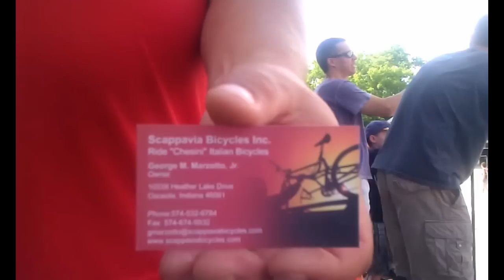2012 Milford Criterium Road Race - / Men - Pro, Cat - 5, Kids Race /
On July 29th 2012, DMC Huron Valley-Sinai Hospital presents the Milford Criterium and hosts the Michigan State Criterium Championships. This will mark the second return of the state championship cycling event. Over 30 years ago, championship road events were once held at the GM Milford Proving Grounds. Building on the successes of the previous three years, we plan to enhance the 2012 edition of the Milford Criterium to provide what we call "the complete race experience." For those unfamiliar with our event, we will try to answer the question "what is a crit," below. Before that, "why a bike race?" First, this is more than just a bike race. This is a celebration of healthy, active living and community. As it continues to grow, it will provide a significant positive impact to the sport, community and local economy.

COURSE
The course is .92 miles in length with the start/finish at the paver crosswalk right on Main Street. The course heads north on Main Street, then makes its first left onto Commerce Road heading west. At Cabinet Street, it makes a second left heading south. It continues on to its third left onto West Liberty which leads it past the historic Power House. The course then makes it's only right turn into the rear entrance of Central Park, past the beautiful Huron River. It winds thru the park and into a hairpin turn bringing it back onto Main Street for an uphill sprint to the finish. The course as laid out offers the most suitable and safest option for racing and spectator viewing.

What Is A Criterium?
A criterium, or more commonly referred to as a "crit," is a short, multi-lap, closed circuit road cycling race traditionally held in an urban setting with its roots in Europe. In this instance, the race incorporates a Main Street start and finish and includes some wicked turns in and through Central Park within the Village of Milford. This affords spectators the opportunity to see the racers each lap, observe the action as it unfolds, and actually feel the action and excitement. Because the course is short (usually less than a mile), it is common for fans to "walk the course" and see the action from a variety of vantage points. (Think NASCAR for bicycles, but you're not stuck in your seat the whole time.) Envision, too, Main Street lined on both sides with banners, flags and cheering race fans ringing their race bells as cyclists battle it out. Crit racing provides day-long excitement where spectators can experience the adrenaline rush up close. This explains why criterium racing is the most popular form of competitive road cycling in the US.